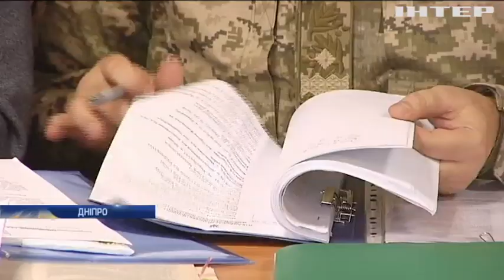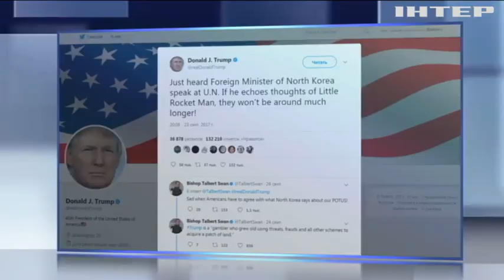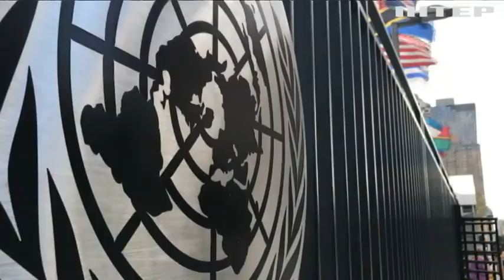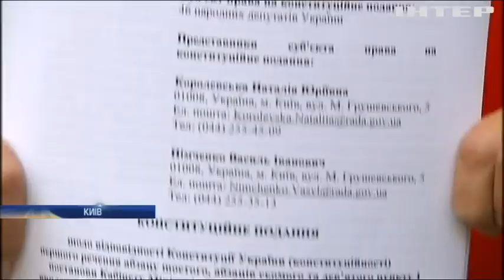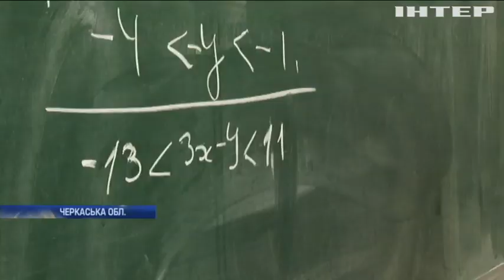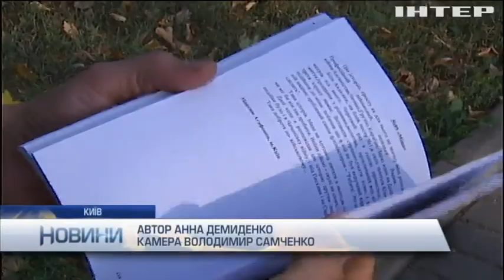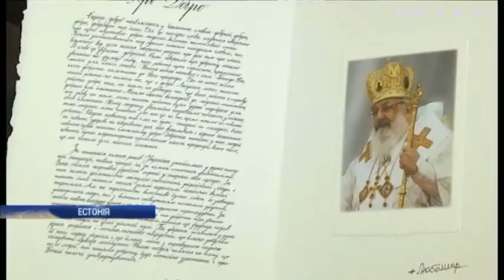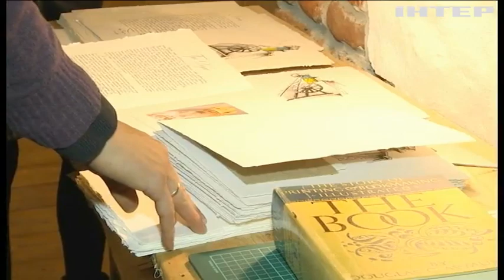Новости 17:45, выпуск за 26 сентября 2017 года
Головні події на цю годину: Російські найманці обстріляли Мар"їнку з мінометів; Війна на Донбасі: армійці зупинили ворожих диверсантів; Слухання апеляції у справі генерала Назарова розпочалося зі скандалу; ДТП в Ізюмі: постраждалих доправили до лікарні; США і КНДР обмінялися взаємними погрозами; Нетаньягу закликав засудити теракт у Хар-Адар; Вибори у Німеччині: ультраправі обіцяють скасувати антиросійські санкції та визнати анексію Криму; Мер каталонського міста Ллєїда відмовився підтримувати референдум; Фіпроніловий скандал: у країнах ЄС запроваджено посади офіцера з безпеки харчових продуктів; Оппоблок вимагає визнати неправомірними перевірки місця проживання переселенців; На Черкащині діти не відвідують школу через відсутність автобусів; В Естонії українці представили унікальну книгу з саморобного паперу; Бійці АТО створили власну компанію з клінінгу; На Львівщині обирають найкращого собаку-прикордонника; Українська команда отримала перше золото на "Іграх нескорених"; Принц Гаррі уперше вийшов на публіку зі своєю дівчиною.